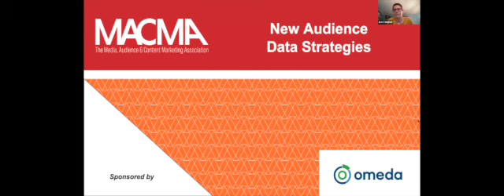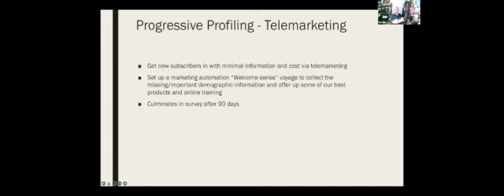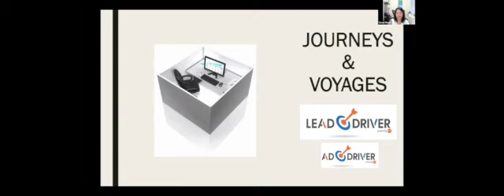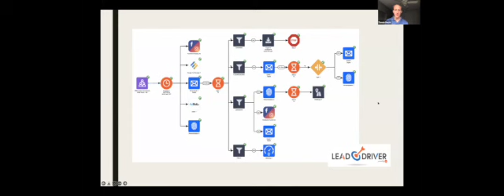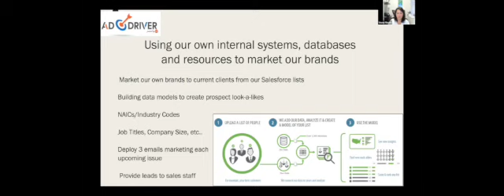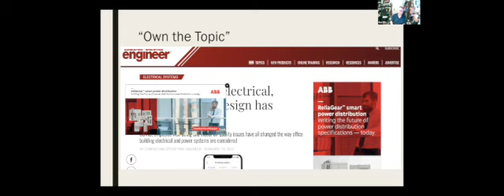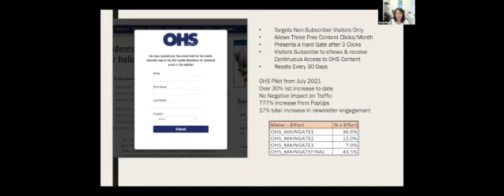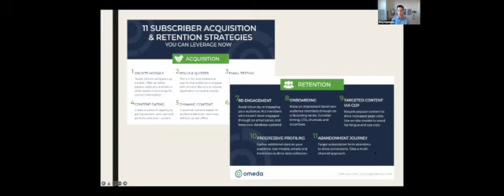MACMA: New Audience Data Strategies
This virtual event took place in March 2022. Here is the original description of the event:

Hear what strategies and tactics we're using in 2022 - what's working, what's not working, and what's coming. Join us as we dig into how our views on audience strategies have changed, and how you can make a difference too.

Speakers:

Vesna Moore
Director of Audience Development & CASL Compliance Officer, Annex Business Media

Rick Ellis
Director of Audience Management & Data Protection Officer, CFE Media & Technology

Tony Napoleone
Vice President of Client Experience, Omeda

Dennis Hecht
Chief Product and Analytics Officer, 7 Knots Digital